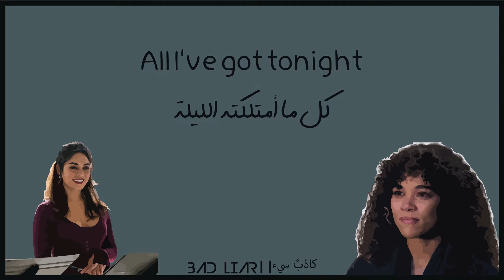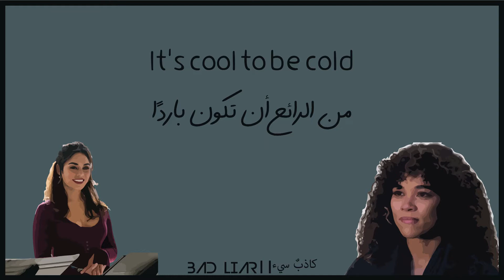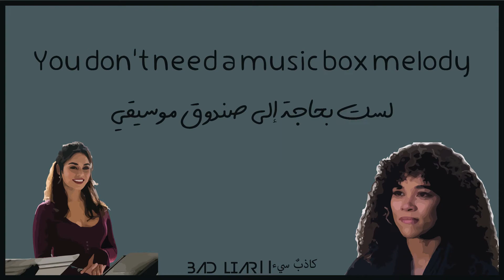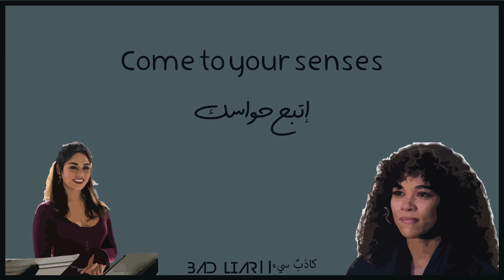COME TO YOUR SENSES | ALEXANDRA SHIPP & VANESSA HUDGENS | مترجمة إلى العربية | from TICK TICK...BOOM